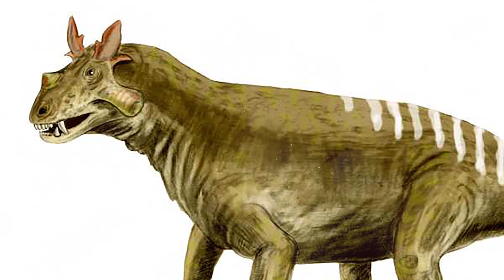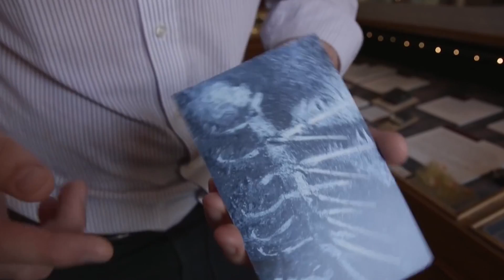Who Lived On Earth Before The Dinosaurs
The reason for the Dinosaurs popularity begins with their appearance. Their size was unusual compared to Animals in the modern world. From a human perspective, Dinosaurs are perfect Hunters and Giant Monsters. They were the masters of the plants then, just as humans are now. But even Before the Dinosaurs, the Earth was nonetheless inhabited by similarly Interesting Creatures. In this video we’ll tell you about all the beasts that lived long Before the Dinosaurs that were just as Strange and Unusual.

0:00 - Who lived on Earth before the dinosaurs?
01:24 - Cynognathus
02:06 - Helicoprion
02:44 - Thalattoarchon Saurphagis
03:23 - Dimetrodon
04:01 - Cameroceras
04:36 - Dunkleosteus
05:10 - Estemmenosuchus
05:49 - Anomalocaris
06:22 - Hallucigenia
06:52 - Arthropleura
07:26 - Carnufex